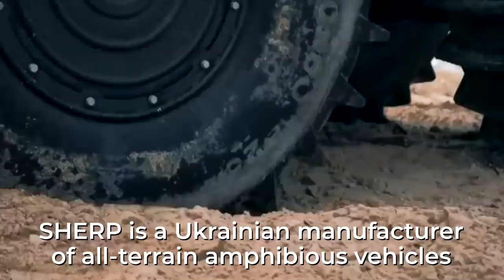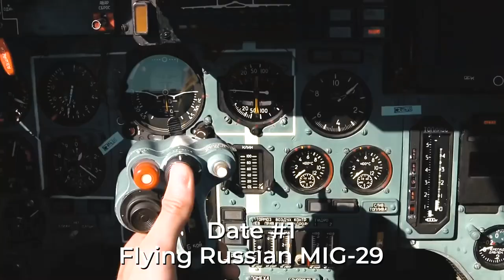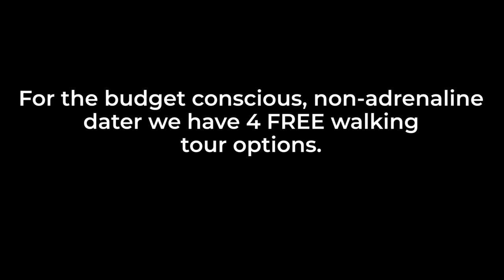10 Top Ukraine Adventure Date Ideas Dating in Ukraine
OMG 💥"... it was like an orgasm" she said 💘 See how to show her your BAD BOY side and make here crazy for you!

According to studies, anxiety, fear, adrenaline and  physical activity boosts sexual arrousal in women?

So below we've listed our top 14 adventure date ideas in Kiev to get your dates blood pumping to help you get your girl!

Would you agree that "Good guys finish last"? All girls love BAD BOYS, like it or not, you know it's true!

With that in mind, here are 14 Ukraine adventure date ideas to help you and your date find your inner daredevils and kick up your passion for each other, no matter what your and your partner's interests are.

BELOW SEE RESOURCES FOR ALL DATES 1-14...

Adventure Date #14
SHERP Ride
SHERP is a Ukrainian manufacturer
of all-terrain amphibious vehicles
Price: $220/hr

Adventure Date #13
Eat-in-the-Dark
At Dark Side you'll eat in complete dark
The average price for a meal is about $12.

Adventure Date #12
BAD BOY DATE!
Take her on a blood pumping Harley Ride
From $120/day

Adventure Date #11
Tank Driving
An unforgettable day in your life
Price: $225/pp

Adventure Date #10
Mezhyhirya (Ex-President's Palace) Tour
Price: 2 guests - $100/pp

Adventure Date #9
Hot Air Balloon Ride Over Kyiv
Price: $330/2 people

Adventure Date #8
Zipline Kyiv
1200m of ZipLine route over Didorovka lake, Goloseevskiy Park
Price: $15/ride

Adventure Date #7
Top 18 cycling routes in Kyiv (without bike rental)
Price: free

Adventure Date #6
Skydiving  in Kyiv
Price: $330/tandem jump

Adventure Date #5
Private Flight Over Kyiv
You and your lady enjoy a 1 hour flight over Kyiv
Pilot will let you take the stick!
Price: $340/2 people

Adventure Date #4
Private Flight & Shoot AK-47
You fly, you shoot!
Price: $400/2 people

Adventure Date #3
Kayak The Dnipro River
Price: $7/hr

Adventure Date #2
Kiev Open Air Salsa
Price: Free

Lastly, #1 non-physical orgasm date
that I know you’ve been waiting for 😜
Flying Russian MIG-29!
Break the speed of sound! Pull 9 G’s
(if you can handle it)! Fly to the edge of space!
Price: $18k-22k

For the budget conscious, non-adrenaline
dater we have 4 FREE walking
tour options.

14 other tours
Price: free

1. [COMMENT] below this video. Comment must be at least 10 words.
3. [SHARE] this video on your personal Facebook page (or other social if you don't have FB).

QUALIFICATION REQUIREMENTS.
You do not qualify to enter our draw if:
1. You get blocked by our YT admin before the draw.
2. You have had a coaching call within 90 days of the draw date, or have already started your complimentary introductory package, or paid a deposit on any matchmaking or other services.
3. Winnner must agree to shoot videos, as and when requested, documenting his dating journey with Match Guaranty and agree to unfettered use of same by Match Guaranty.